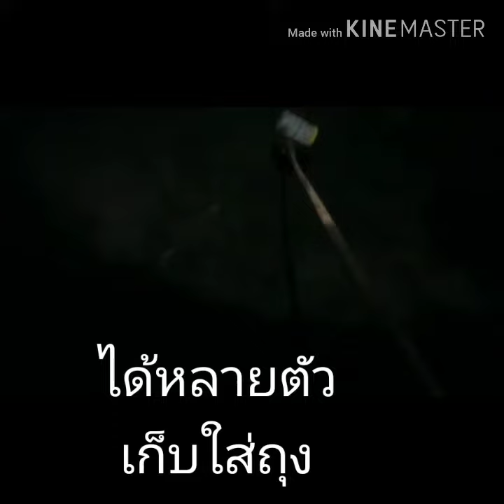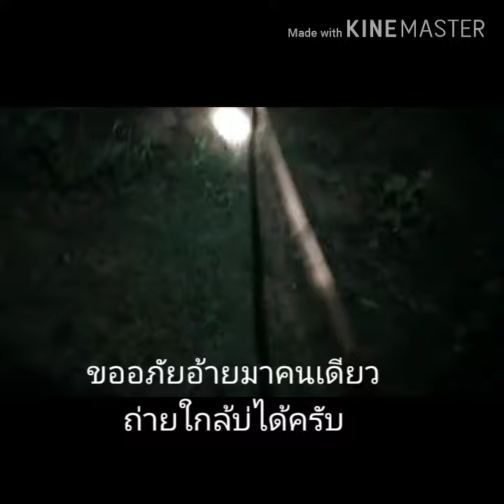ไต้เขียด หลังฝนตก ตามท้องทุ่ง พอได้อ่อม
หลังฝนตกก็ออกหาไต้เขียดพี่น้องวิถีบ้านบ้าน